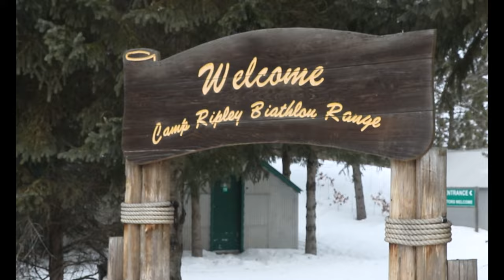Behind the scenes: Guard members support Chief, National Guard Bureau Biathlon B-Roll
Behind the scenes, Minnesota National Guard support staff will ensure athletes have everything they need such as food and shelter in-between races during the Chief, National Guard Bureau Biathlon Championship.

Film Credits: Video by Sgt. Mahsima Alkamooneh
Camp Ripley Training Center